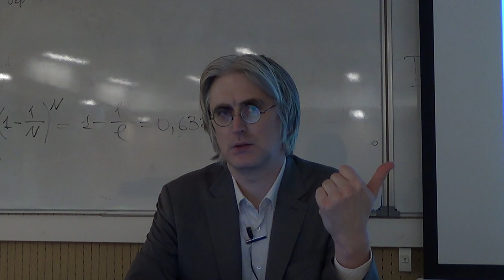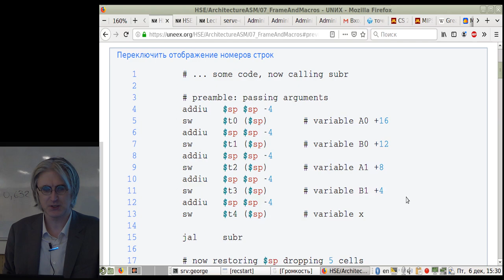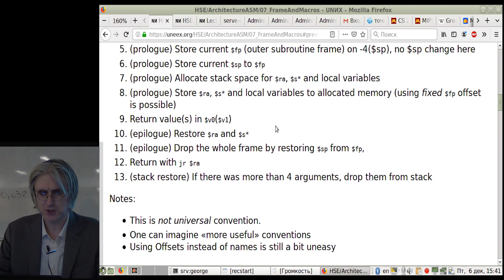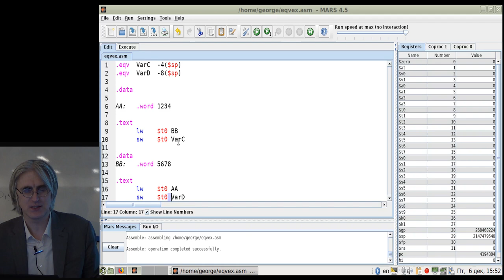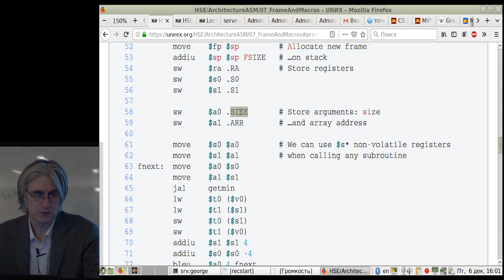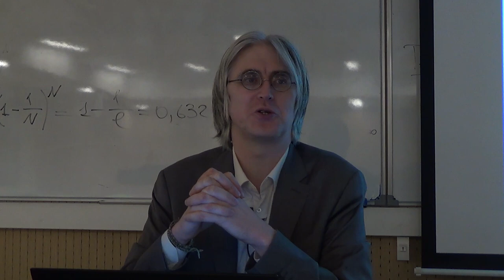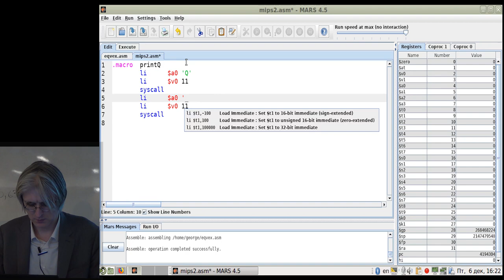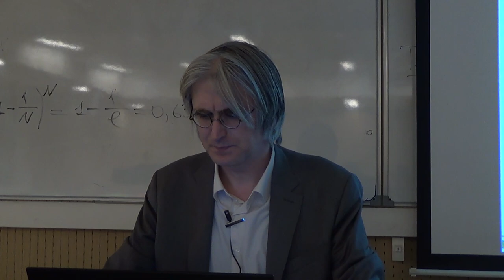[UNИX] HSE - ArchitectureASM - 07 - Call frame and macros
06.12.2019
Lecture by George Kouryachy